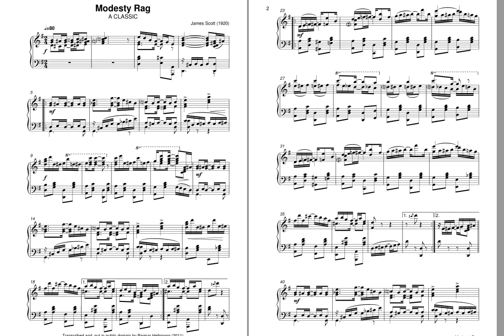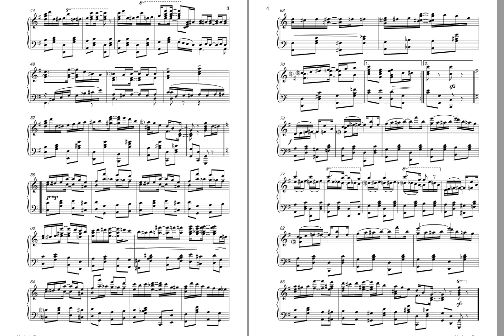Modesty Rag モディスティーラグ（ジェイムススコット）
クラッシックラグタイムピアノの作者として２-３番めにジョプリンに近く、親交もあった　スコットの　高音部が特徴のラグです。This is my piano playing. This is recorded in 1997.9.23 at Osaka Japan. 演奏者（私）が楽譜を少し変えて弾いています。I played this piece with arranged, so there is a difference with original score.